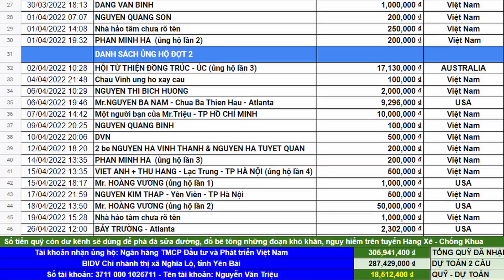#18 Phá được khối lượng lớn đá đầu đường mố 1- Cầu Chống Khua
Cầu Chống Khua là cây cầu được xây dựng từ nguồn vốn ủng hộ trong và ngoài nước. Danh sách ủng hộ của 2 cầu Háng Xê và Chống Khua được cập nhật thường xuyên tại đây
Cầu Chống Khua theo dự tính sẽ được xây dựng với chiều dài cầu là 5m và bề rộng mặt cầu là 3.5m. Tổng chi phí dự toán là 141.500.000 đ. Số tiền trên được trích từ quỹ ủng hộ của các nhà hảo tâm trong và ngoài nước đã ủng hộ cho bản Háng Xê và Chống Khua.
Cầu Chống Khua được thiết kế kết cấu vòm cầu như kênh đã làm trước đó (giống mẫu Cầu vòm Tập Lăng và Cầu vòm Cu Vai, Cầu kè Háng Xê.). Cầu sẽ được kênh Triệu Cầu Đường chỉ đạo giám sát và phối hợp với dân bản Chống Khua cùng nhau xây dựng.
Cầu Chống Khua là nút thắt rất quan trọng trong tuyến đường đi vào các ruộng nương, khu nông nghiệp chính hơn 20 Ha của bản Háng Xê và Chống Khua. Rất nhiều bà con và trẻ em hàng ngày lao động và đi học đều phải đi qua khu này (Hiện tại chưa có cầu tạm, phải lội suối.). Vào những ngày mưa lũ thì không thể đi qua được.
Bà con Chống Khua rất hứng khởi và phấn chấn cũng như vui mừng khi bác Hoàng Vương ở bên Mỹ đã quyết định ủng hộ chi phí để xây dựng cây cầu này.

Xin chân thành cảm ơn tất cả các nhà hảo tâm trong và ngoài nước. Đã thương mến ủng hộ để nhân dân và kênh Triệu Cầu Đường có thể thi công công trình này.

Mr.Triệu: 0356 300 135 Triệu 1962.

Ủng hộ quỹ thiện nguyện cầu đường vùng cao qua số tài khoản:
Ngân hàng TMCP Đầu tư và Phát triển Việt Nam
(Bank for Investment and Development of Vietnam JSC)
BIDV chi nhánh thị xã Nghĩa Lộ, tỉnh Yên Bái
Chủ tài khoản: Nguyễn Văn Triệu